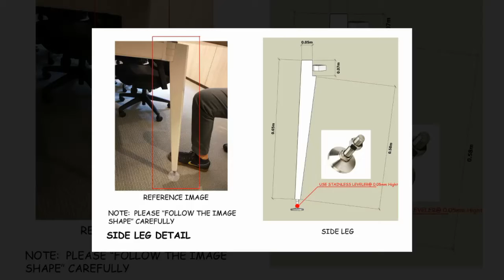Conference Table Glimps Instruction Drawing